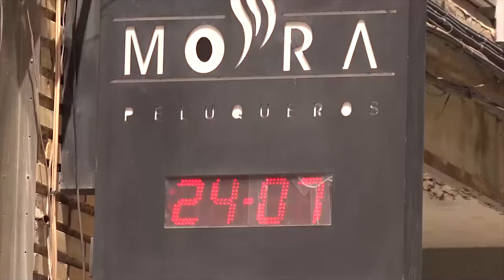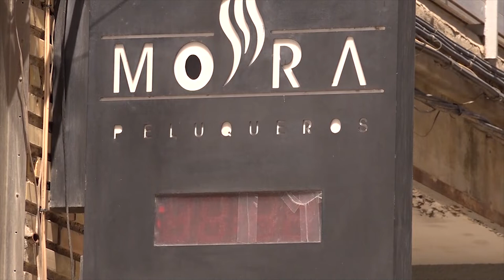Aemet anuncia que las temperaturas máximas alcanzarán los 43 44 grados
Este lunes 25 de julio será el día más cálido del mes con temperaturas máximas que alcanzarán los 43-44º en localidades del interior de la comarca de la Vega Baja, como Orihuela, y los 42-43º en el interior sur de la provincia de Valencia, según ha informado la Agencia Estatal de Meteorología (Aemet).